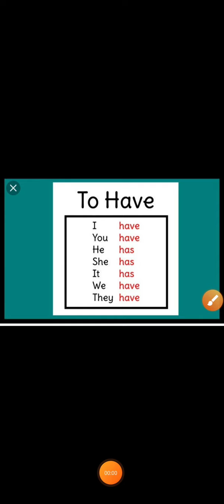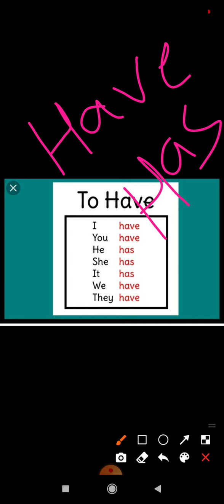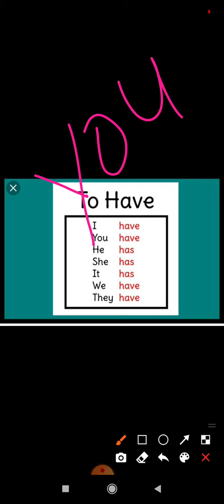Use of have (Only for kids)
Rani Coaching Centre